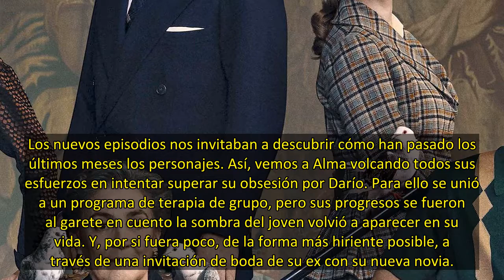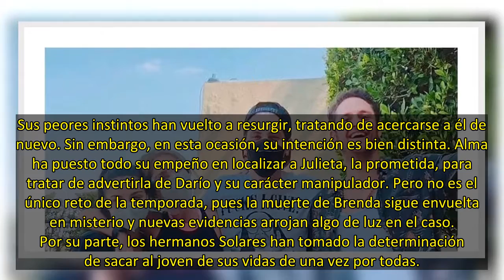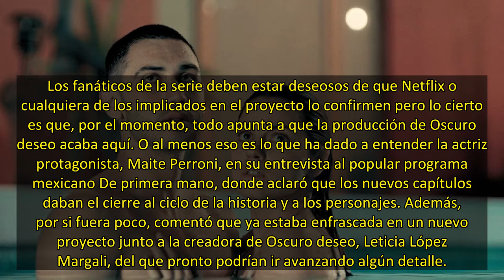'Oscuro deseo': ¿tendrá temporada 3?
Han pasado dos años desde que uno de los estrenos más obsesivos de Netflix llegara a nuestras pantallas. En julio de 2020 Netflix estrenó una serie sorprendente y adictiva que combina el romance con los secretos y las relaciones tóxicas. Se trata de Oscuro deseo, una ficción que rezuma sensualidad pero también es bastante oscura, lo que la hace perfecta para un maratón.
El pasado miércoles 2 de febrero pudimos ver el estreno de su segunda temporada, en la que nos reencontrábamos de nuevo con M